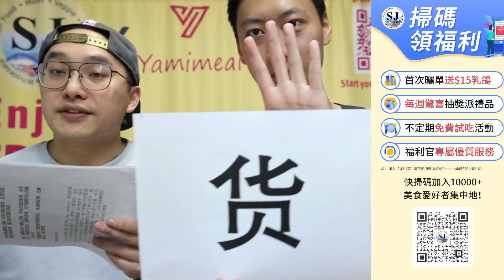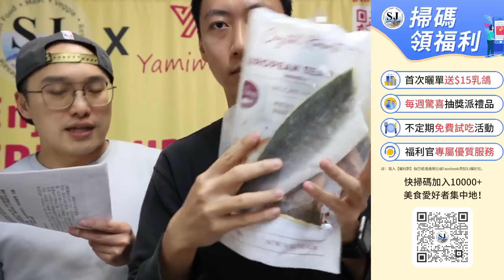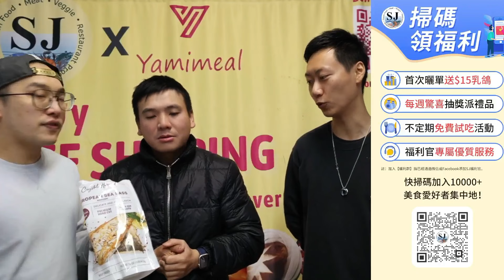【美國好物推薦】營養菜 歐洲海鱸魚片 & 五花肉 & 鴨胸肉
點擊鏈接瀏覽今期 SJFreshDirect 美國推薦好物 營養菜 商品▼
【 訂閱“Yamimeal”】
每逢週二、週日下午4pm準時收看由 SJFreshDirect 贊助的直播 超多直播優惠抽獎 等住你！